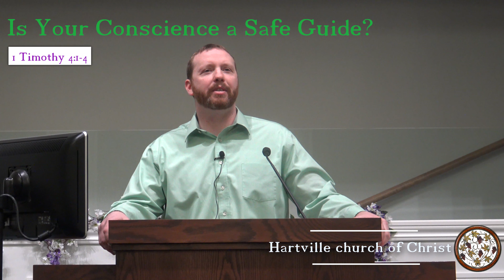Is Your Conscience a Safe Guide?